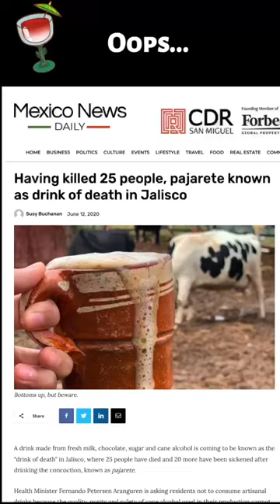Pajarete: The Mexican Drink that KILLS people (WATCH TIL THE END)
In Chapala this morning, I went in search of the traditional drink of Jalisco: Pajarete. It's usually served on a farm so you can get the cow's milk straight from the cow. The alcohol is moonshine from cane sugar.

I was lucky to find a place that offered coffee or chocolate - I chose chocolate. It was really, really good. It's like warm hot chocolate with just a bit of an alcoholic kick. And supposedly (according to some website) the alcohol kills the potential listeria.

Good news is that I'm posting this a couple hours later and I haven't died. Unlike some other folks. As I was editing, I found a news article that said that 21 people had died drinking pajarete. I'm glad I didn't see that one in advance.